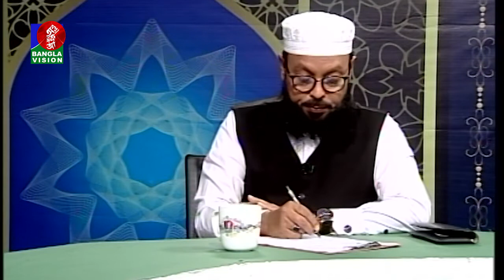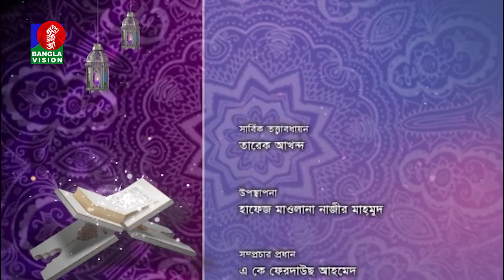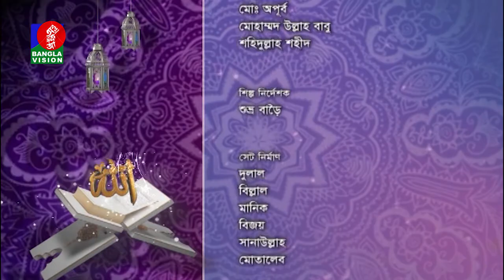Islamic Talk Show | প্রাত্যহিক জীবনে ইসলাম-জিজ্ঞাসা ও জবাব, Ep-161 | Nazir Mahmud | Rasel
Islamic Talk Show | প্রাত্যহিক জীবনে ইসলাম-জিজ্ঞাসা ও জবাব, Ep-161 | Nazir Mahmud | Salam Pathan Rasel | BanglaVision

Banglavision TV Official Address:
Dhaka-1205, Bangladesh.